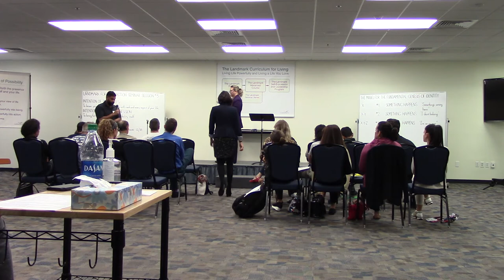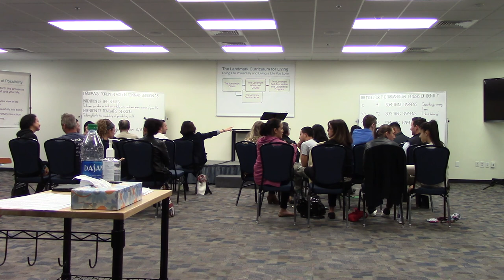FIA S5 12 4 2019 Part 2